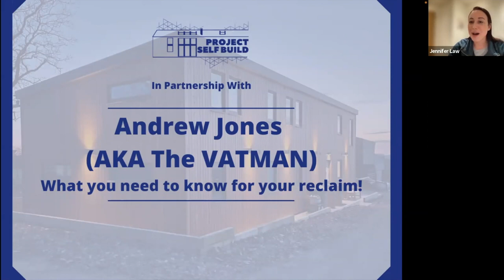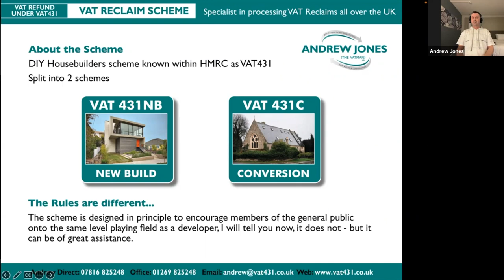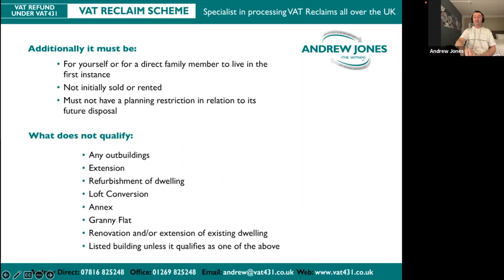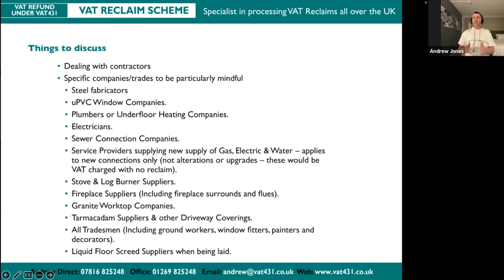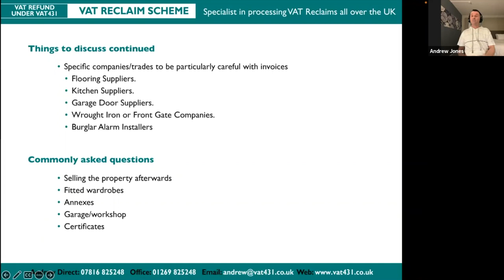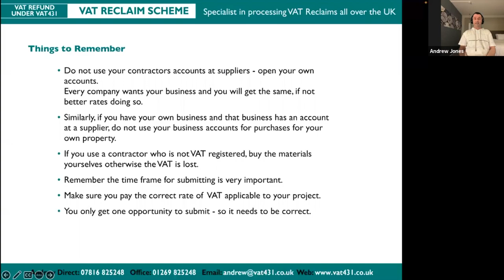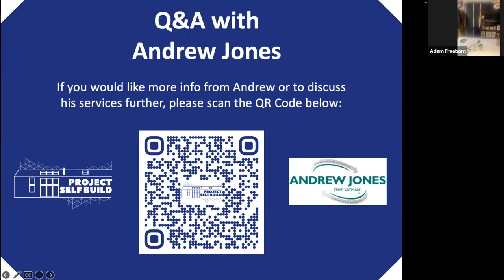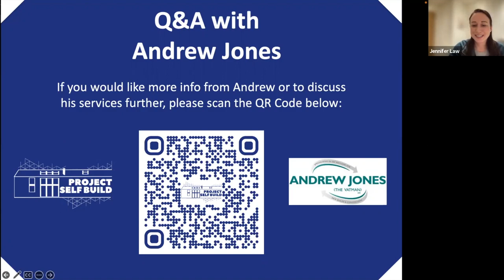Project Self Build: VAT Reclaim Masterclass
In partnership with Andrew Jones (AKA The VATMAN), he delivers a presentation discussing all things VAT reclaim for a UK Self Build Project, with a follow up Q&A with the live audience.